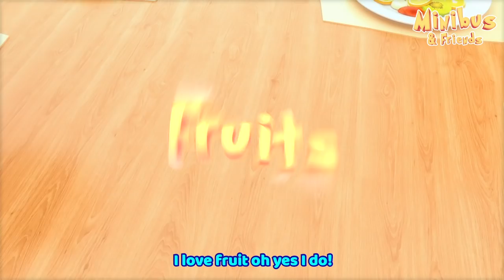Sick Song + Wheels On The Bus + Nursery Rhymes & Kids Songs | Minibus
Welcome to Minibus - Nursery Rhymes & Kids Songs! Minibus is a channel with popular and educational nursery rhymes and songs for babies and children.